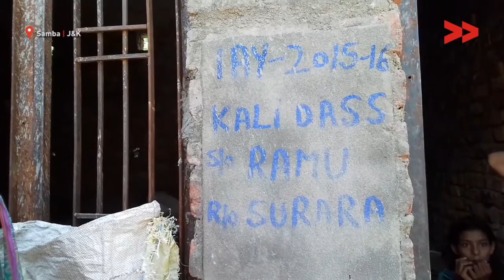Indra Awaas Yojana Lacks Funds - Poor People of Samba Suffer | Shiv Niraz Reports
Shiv Niraz reports from Samba, Jammu and Kashmir for Video Volunteers.

No application of Indra Aawaas Yojana in the Samba district where in a village under this scheme making of 26 houses was promised since 2013. The scheme is meant to provide money to the people living in utter poverty across India and help them in constructing a house. The administration has been promising of providing money to poor villagers but according to the officials due to the lack of funds under this scheme money could not be provided to locals.